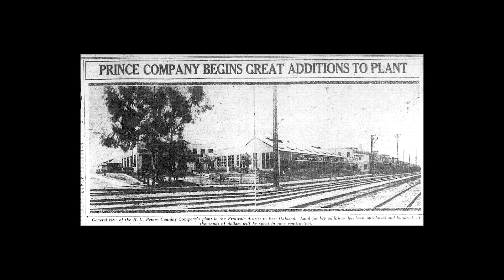Artthaus Studios - Meet the Founder, Riaz Taplin